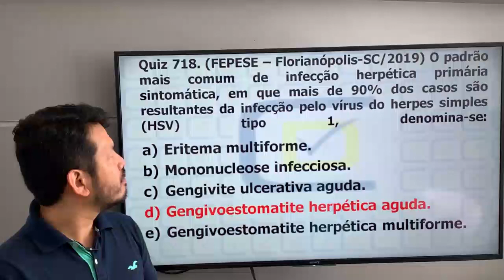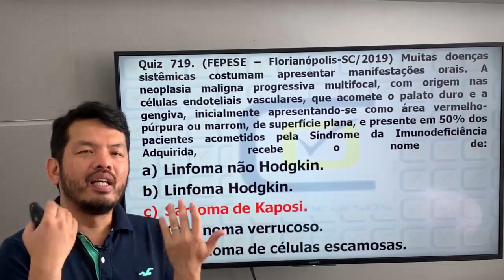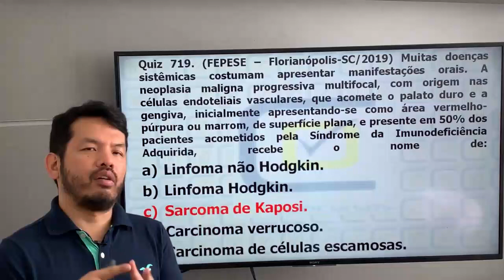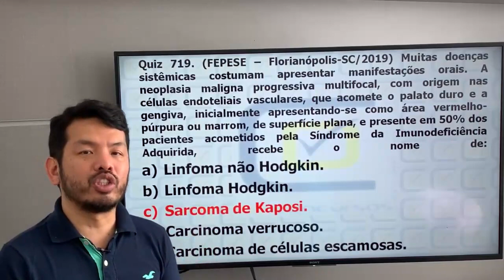Síndrome de Imunodeficiência Adquirida -Quiz #719 CD Concursos. Banca Fepese.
Neste vídeo o Profº Dárcio Kitakawa da CD Concursos comenta uma questão do Concurso de Odontologia de Florianópolis-SC que foi realizada para a Banca FEPESE.
Nesta questão da prova para Dentista de Florianópolis foi questionado a respeito de lesão que acomete o palato e gengiva presentes em pacientes acometidos pela Síndrome da Imunodeficiência Adquirida.